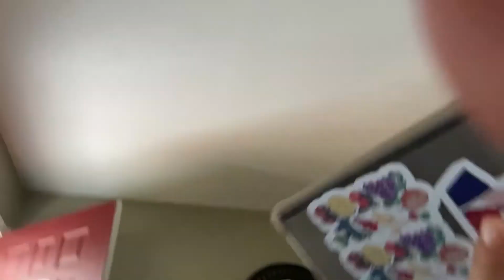Hide and seek with my cousins.